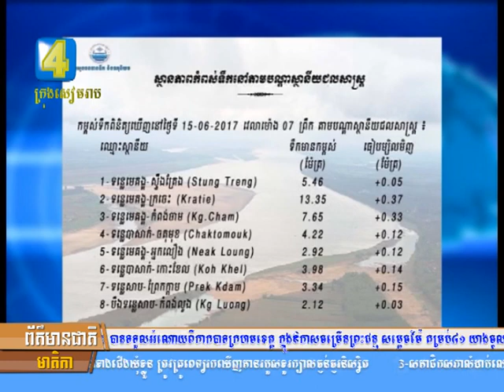ក្រសួងធនធានទឹក និងឧតុនិយម បានចេញសេចក្តីប្រកាសបង្ហាញពី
ក្រសួងធនធានទឹក និងឧតុនិយម បានចេញសេចក្តីប្រកាសបង្ហាញពីស្ថានភាពកំពស់ទឹក នៅតាមបណ្តាលស្ថានីយជលសាស្ត្រទាំង៨